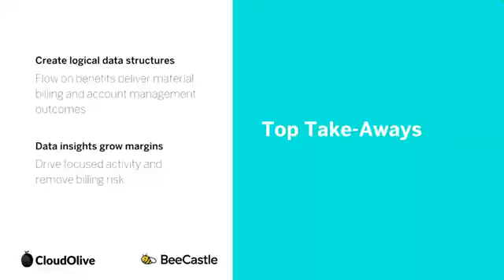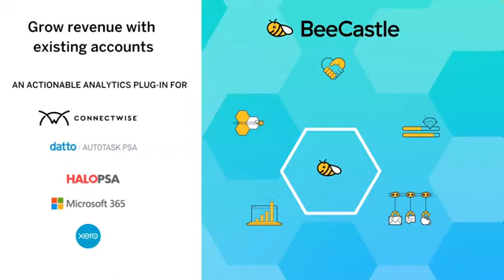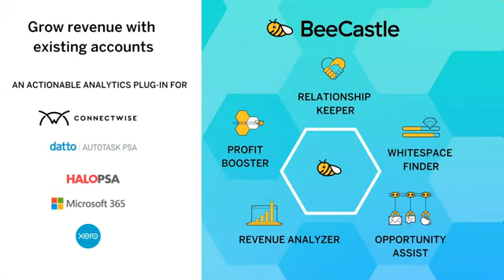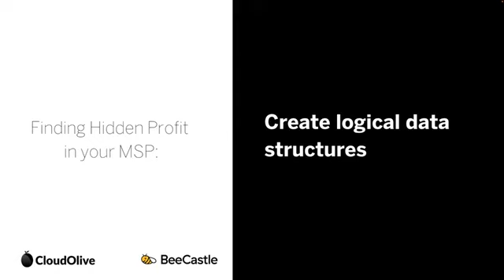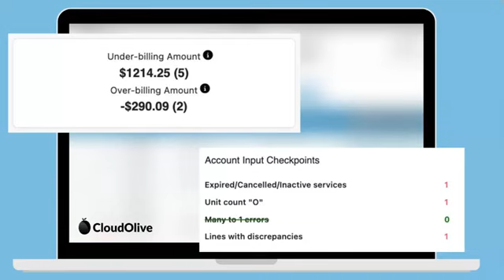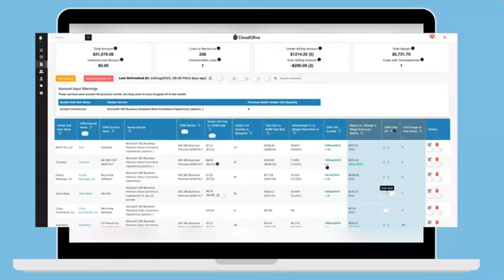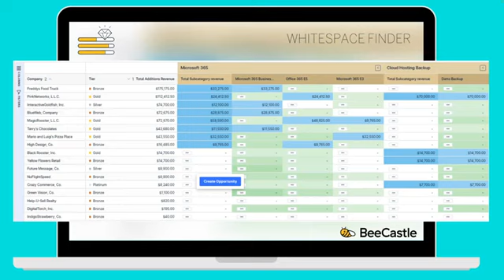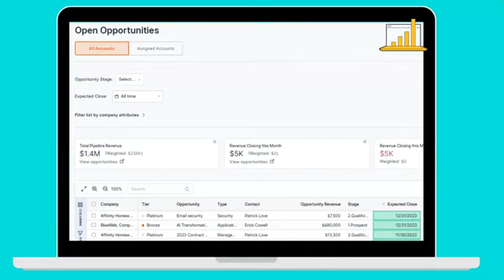Finding Hidden profit Webinar with BeeCastle and CloudOlive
Learn the two key areas where you can begin finding hidden profit. Today!

Join Matt Campion - Head of Product and GTM for BeeCastle and Adam Ross - co-founder and co-CEO of CloudOlive as they distill down the two easiest errors every MSP should review within their business.